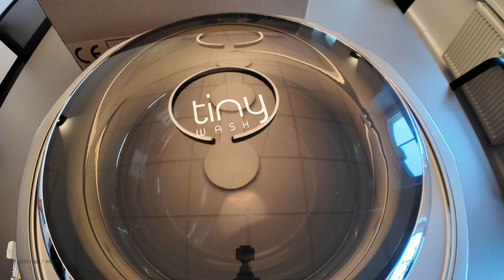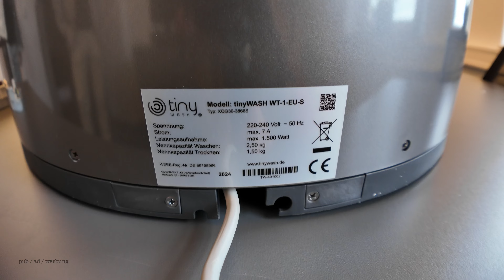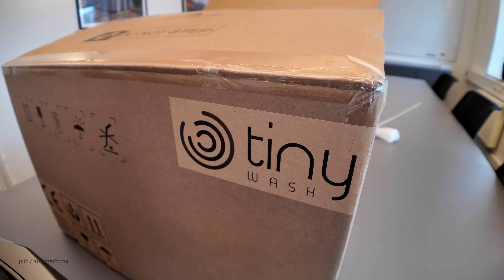Gewinner: bensteinke2985 bitte Mail an Wohnmobil Waschmaschine Tinywash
Der Rechtsweg ist ausgeschlossen. Verlosung erfolgt am Sonntag den 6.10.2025